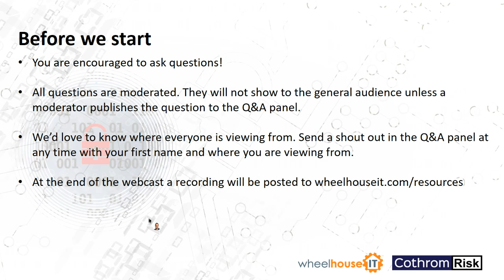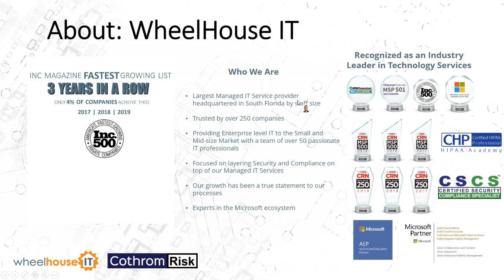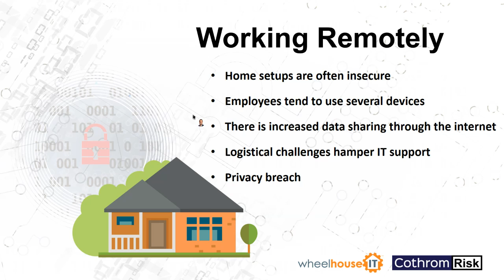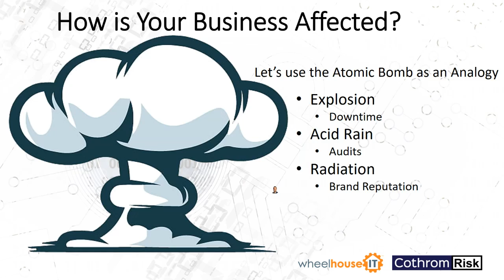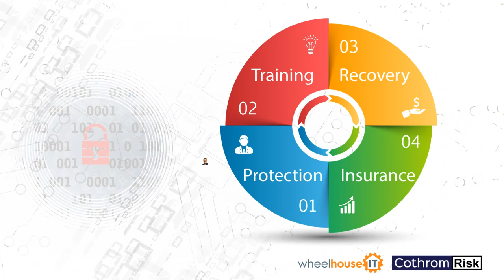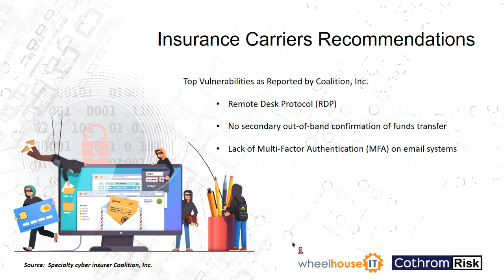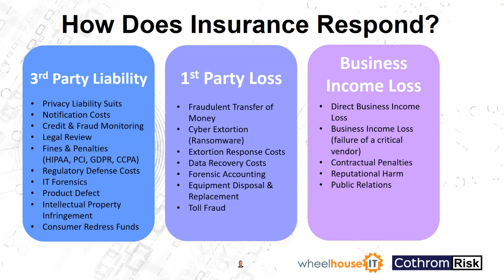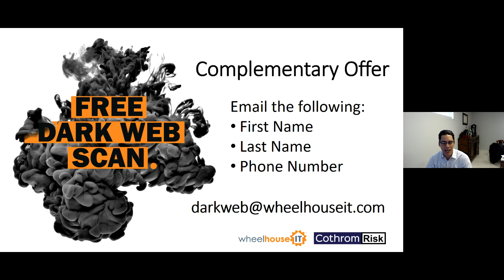Cothrom Risk Cyber Security Seminar | Partner Webinar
We go over the growth of cyber crime and how it affects businesses in terms of downtime, audits, and brand reputation. We review some of the industries most effected by cyber crime and the costs that come with it. And finally, we answer some of the questions that we often get such as:

Do we have a breach response plan appropriate for our organization?​
Is my IT manager aware of our cyber policy and its requirements and benefits?​
Do I have the appropriate limits?

Watch the webinar to find out!